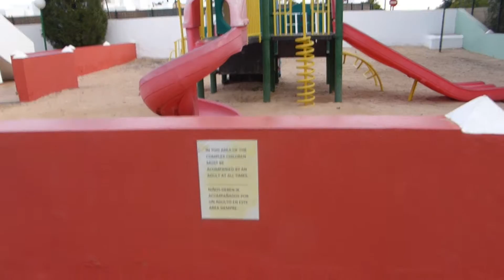DUNAS CALETA FUERTEVENTURA JANUARY 2016